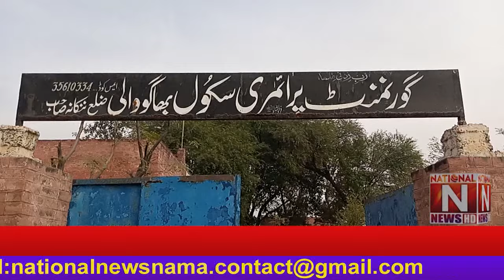Free medical camp organized by Nankana Sahib Parwaz Foundation. (National News Nama)